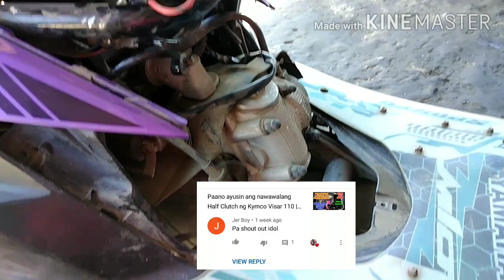Ayaw Umandar at Tumirik na Mio Soulty Yamaha Paano Ayusin | fuel line problem